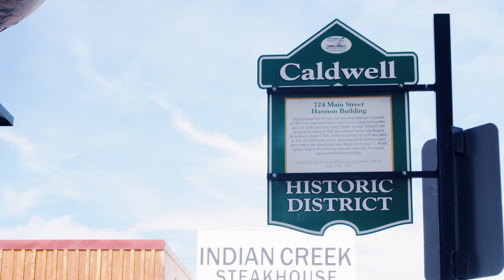Hidden Gems: Caldwell, Idaho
Embark on an unforgettable journey through the hidden gems of Caldwell, Idaho. Get ready to immerse yourself in the charm of this captivating small town, from its breathtaking vineyards and vibrant downtown scene to its mouthwatering Farm to Fork local cuisine. Whether you're seeking adventure, relaxation, or simply a new favorite destination, Caldwell has it all. Join us as we uncover the treasures that make this place a must-visit.

For more info on Caldwell's hidden Gems visit destinationcaldwell.com